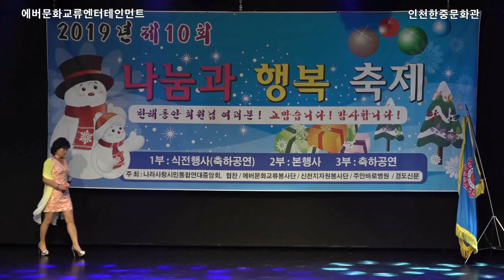가수 김종임 오실거야/ 가얏고사랑 에버 문화교류 엔터테인먼트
2019년 12월 8일 인천 한중문화관 대강당